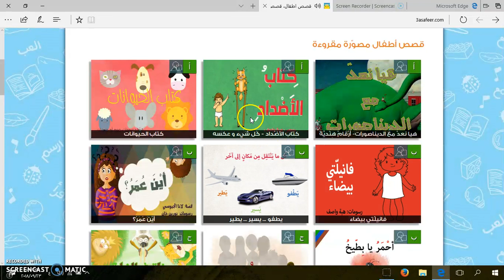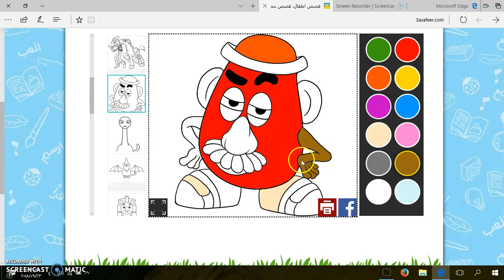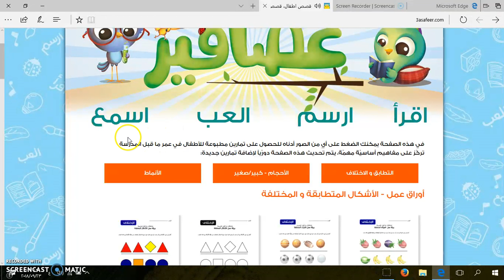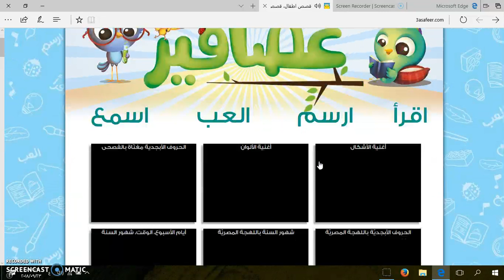موقع عصافير - 03